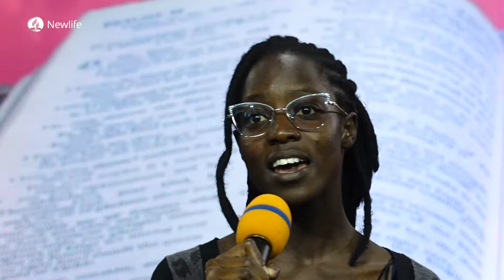Evangelistic Series | Day 11 | Music | "Vessel of Honor" | Blissful Ensemble